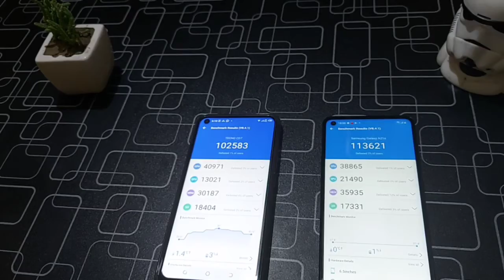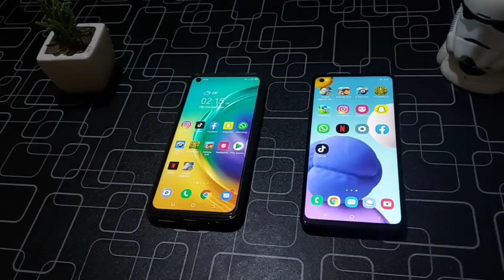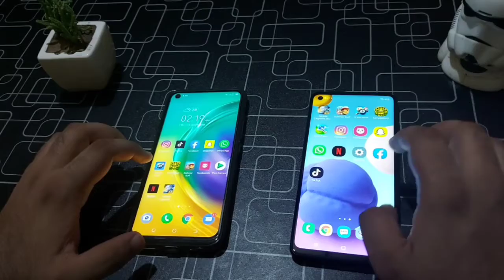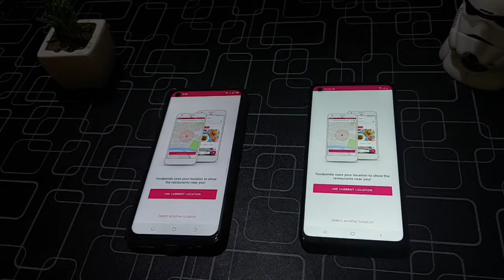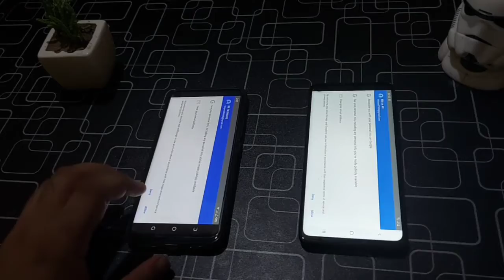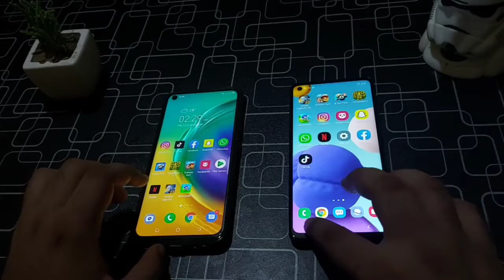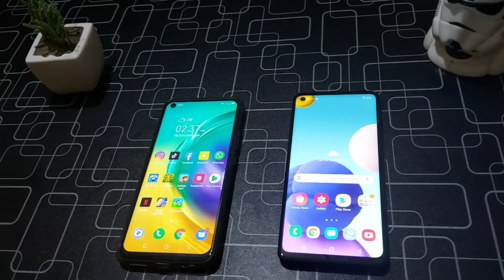Tecno Camon 15 Vs Samsung galaxy A21S Speed Test and Comparison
Tecno camon 15 and Samsung Galaxy A21S speed test and comparison.
In this video we will be doing the comparison between tecno camon 15 and Samsung a21 as as you know the RAM of both the devices is 4GB and the storage of both devices are 64GB the processor in the Samsung is excess Mali g52 while in the techno it has processor of MediaTek P22.the price of tecno camon 15 is 23000 and Samsung Galaxy A2S is 33000. but Samsung do provide you are fast charging of 15 watts while the techno charge on on 10 Watts and does not provide you any fast charging.
please make sure to watch the video till the last I have uploaded many videos on my channel which include redmi 9A you can watch them on my channel please subscribe and also leave a comment I will see you in the next video.